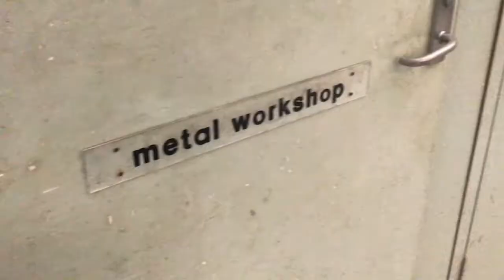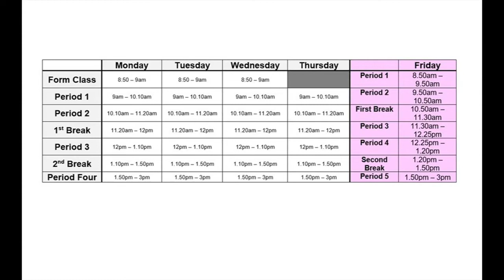Information Video - Toolooa State High School